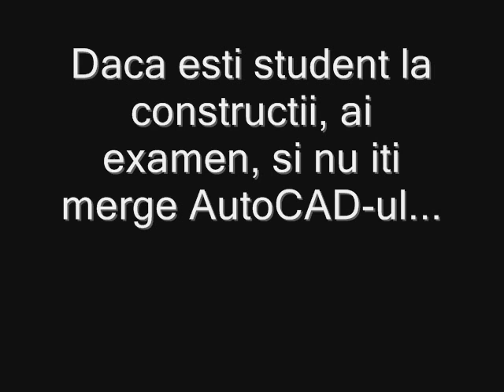Distrugerea monitorului - campus UTCB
Pentru ca suntem stundeti si nu avem ce face, ne apucam de distrus. Am am facut praf un monitor. Totul s-a intamplat in campusul UTCB